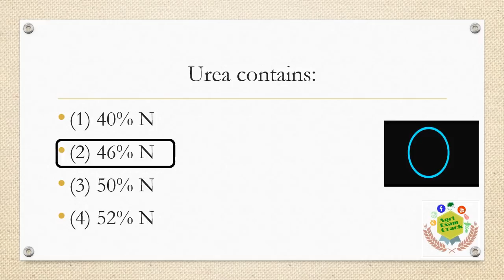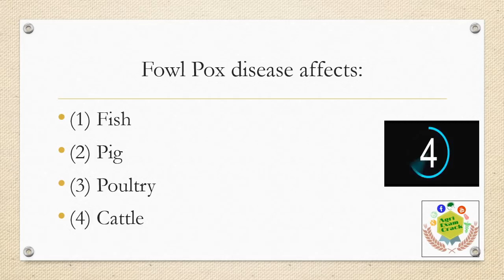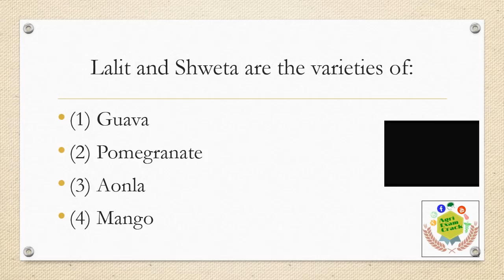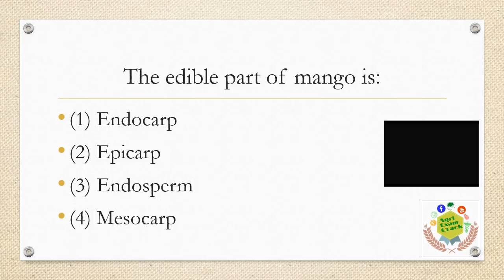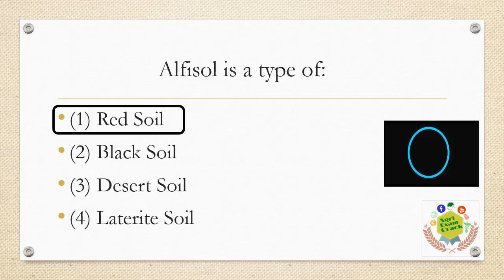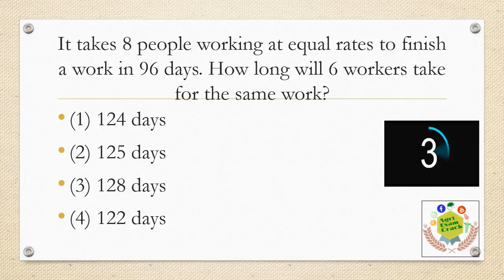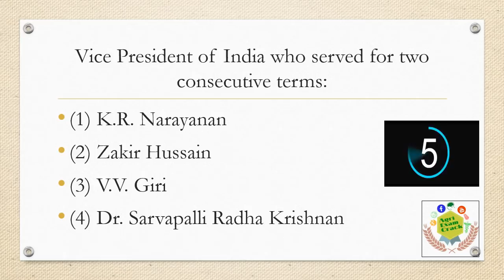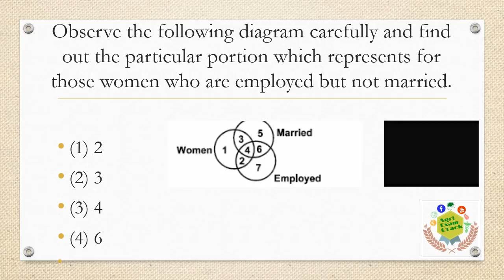Trainee (Agriculture) 2019 key released by NSC